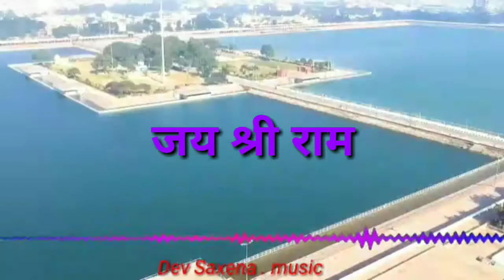Ram Mandir WhatsApp status | Brahma Sarovar Kurukshetra | Dev Saxena music | new HD video 2020